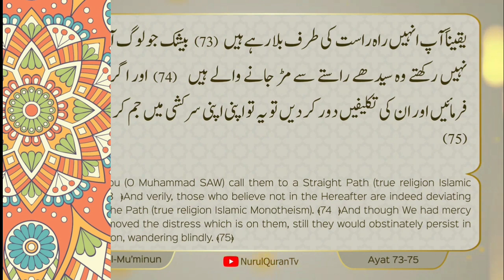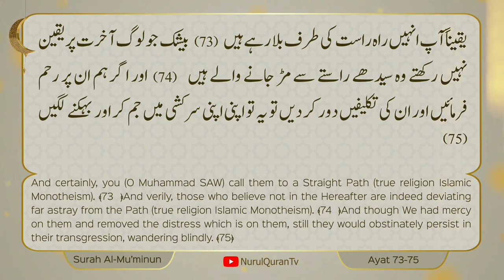Quranic Gems💎 Quran aik aaina: Juz 18 | By Ustazah Iffat Maqbool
Language : Urdu

Topic :  قرآن ایک آئینہ

Quran aik aaina

Instructor : By Ustazah Iffat Maqbool